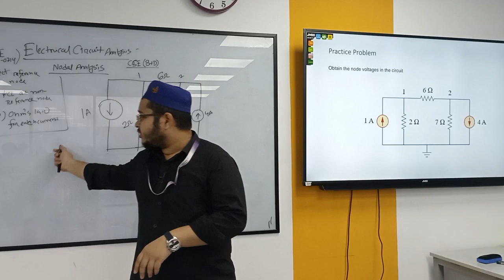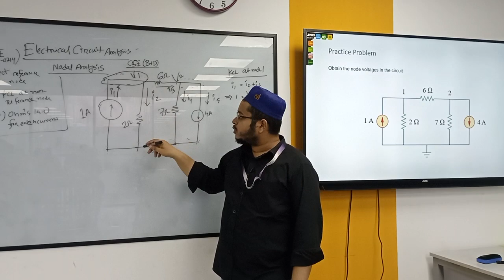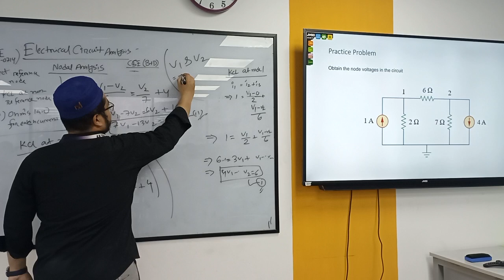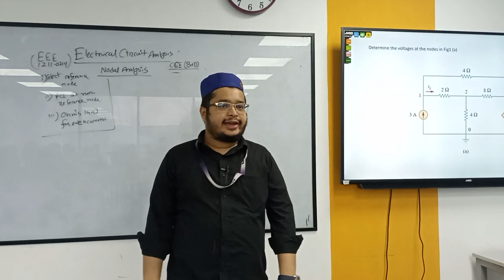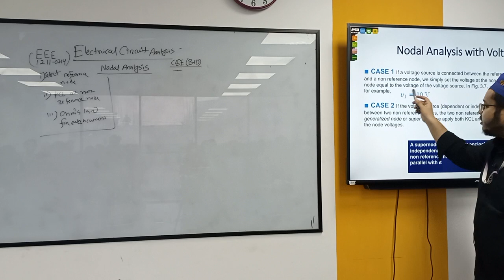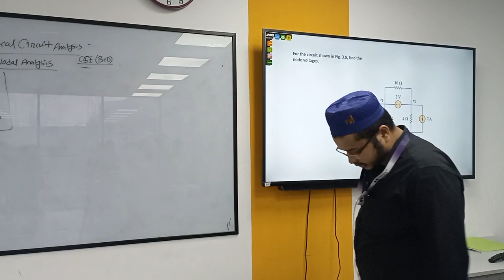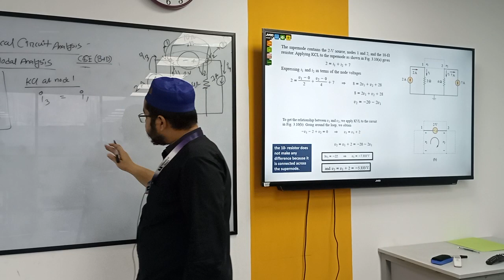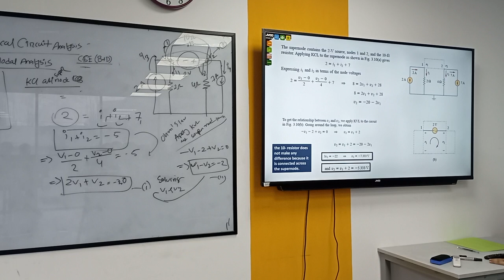Electrical Circuit Analysis | lec 6 | EEE | FRS | University of Scholars